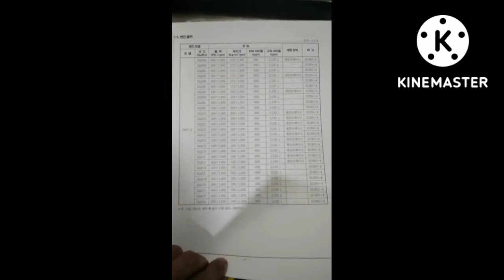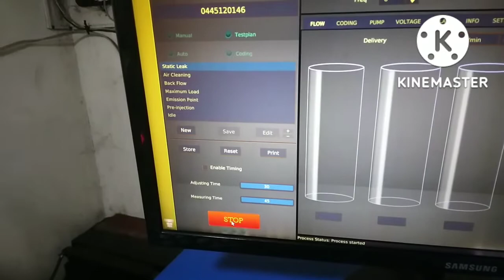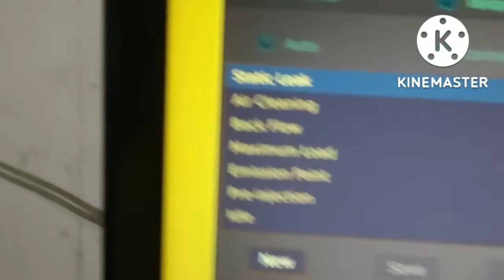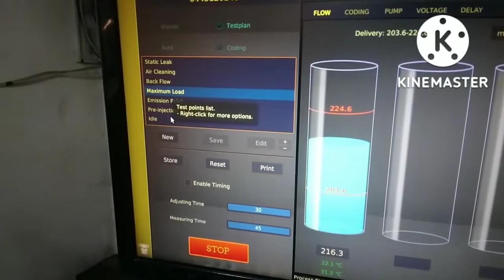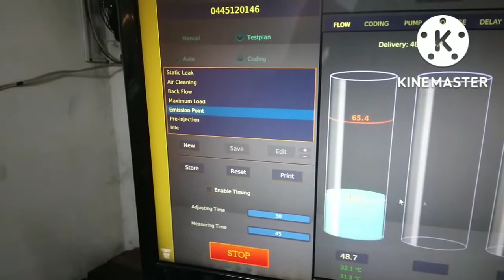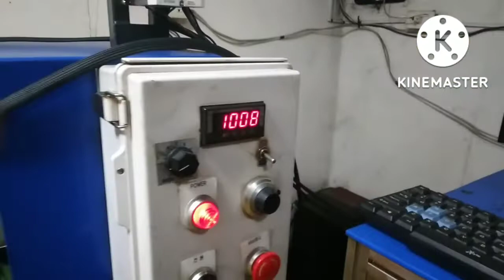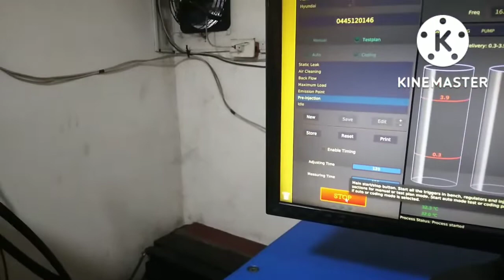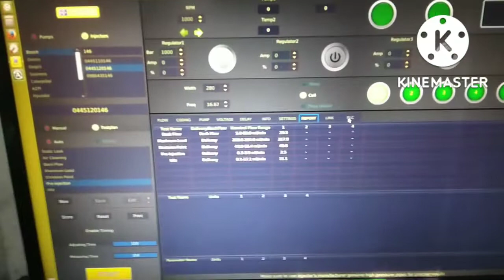How to check DV11-S Injector